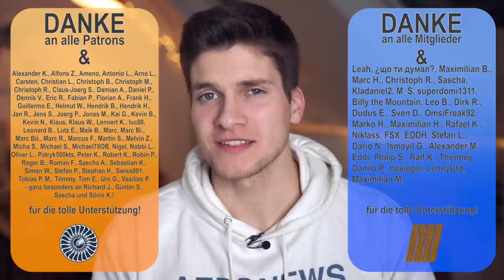Warum fliegt hier ein A380 von Frankfurt nach München? AeroNews